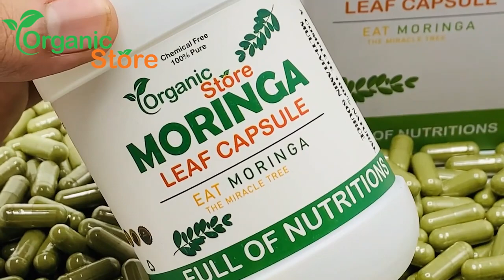The Moringa Miracle: Enhance Your Health Naturally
Ready to supercharge your health naturally? Look no further than Moringa! Our latest video is your ultimate guide to understanding the incredible benefits of Moringa, from its powerful antioxidant properties to its role in enhancing overall vitality and well-being. Join us as we explore the science behind Moringa and uncover how this nutrient-packed superfood can help you thrive inside and out